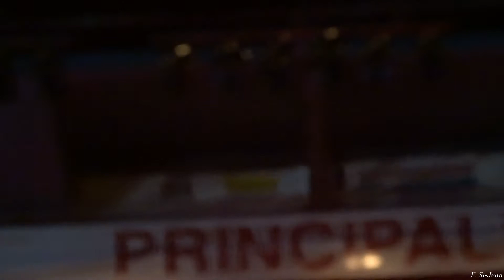DAVID THIBAULT / Stuck On You (HD)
Festival Rétro de Joly, Québec, Canada, 29 juillet 2017.